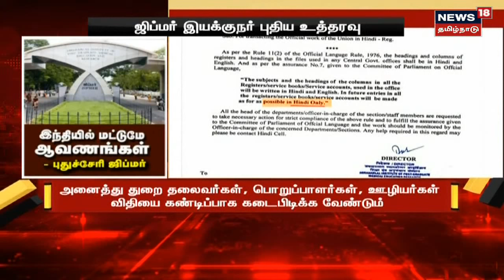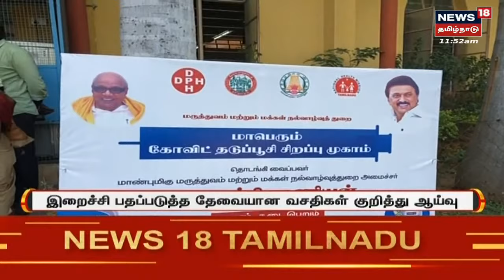JIPMER | நிர்வாக ஆவணங்கள் இந்தியில் மட்டுமே இருக்க வேண்டுமென புதிய உத்தரவு - Dr.Rakesh Agarwal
News18 Tamil Nadu | JIPMER | நிர்வாக ஆவணங்கள் இந்தியில் மட்டுமே இருக்க வேண்டுமென புதிய உத்தரவு - Dr.Rakesh Agarwal | செய்திகளை  துல்லியமாகவும் துரிதமாகவும் வழங்கும் தமிழகத்தின் முதன்மை செய்தி தொலைக்காட்சி உங்கள் நியூஸ் 18 தமிழ்நாடு.